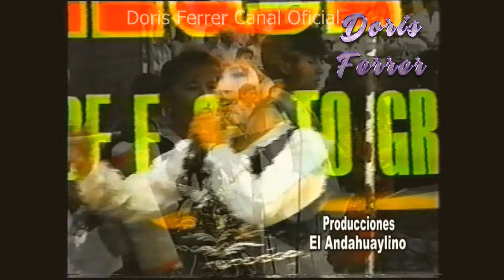Doris Ferrer / Casualidad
Doris Ferrer contratos:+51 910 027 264  ☎️
-Gran concierto de la Yauyinita de Oro